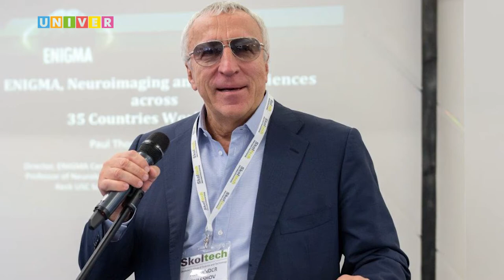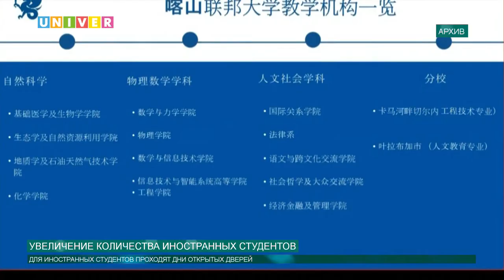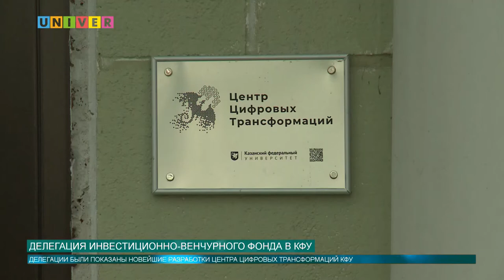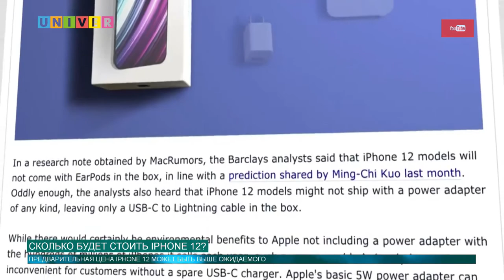НОВОСТИ КФУ от 17.09.2020